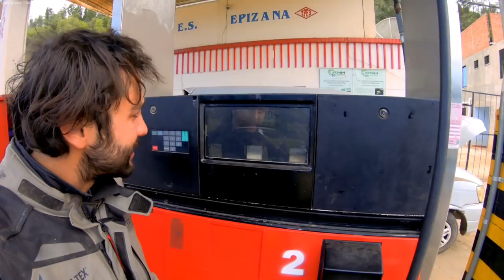How I Became a TV Star in Bolivia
Being featured and interviewed Live on National Television in Bolivia was an interesting experience. Join me in the adventure.

▻[Camera Gear] :
Bendy Tripod
Ball Head you'll need for Bendy Tripod
Action Camera #2
Action Camera #3 /Backup
Voice Recorder/Adapter
Helmet Communicator
Voice Recorder
Camera #2 - Point and Shoot
Adapter for Lenses
Battery Re-Charge Pack
Gimbal +Camera